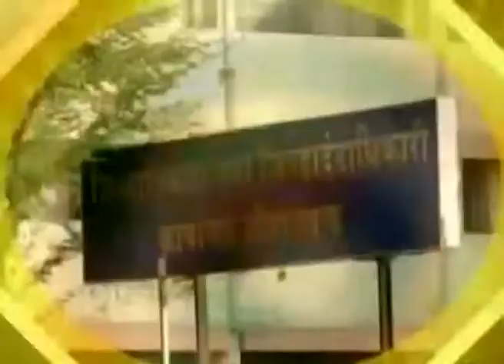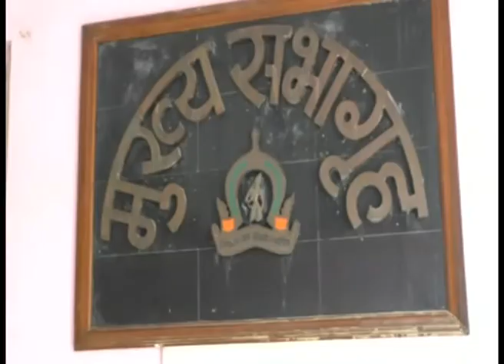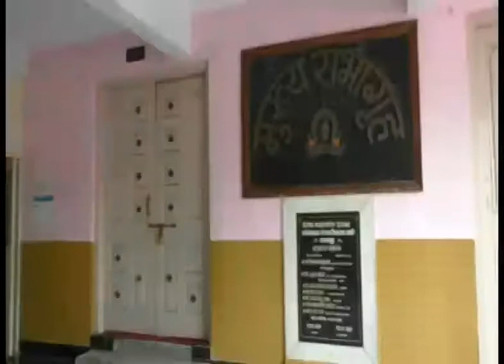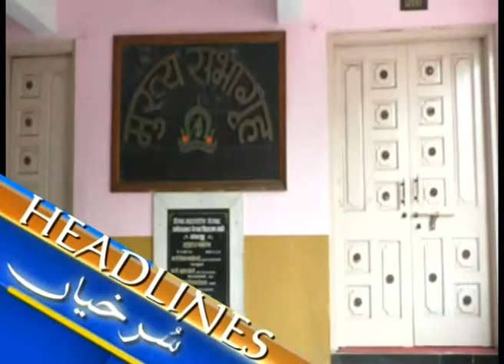31 08 2017 Urdu News MP4